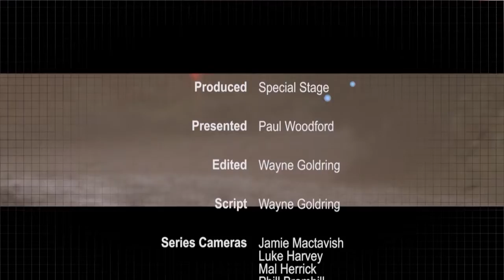Special Stage Extra 2015 Episode 2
Round up of the UK’s best Rally and Off Road Motorsport. 2015 Episode 2 !